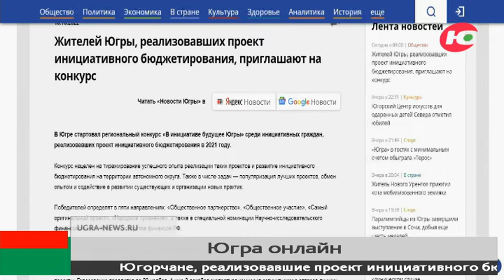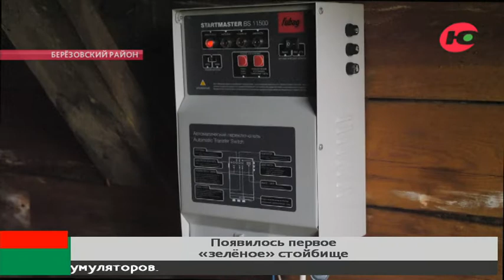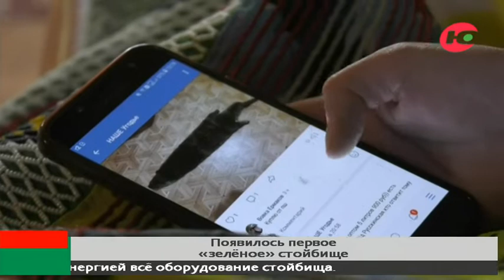Новости 10.10.2022 13:00